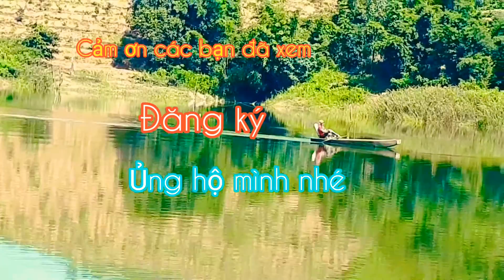Huyền Thoại Đăk Bla - A Xin